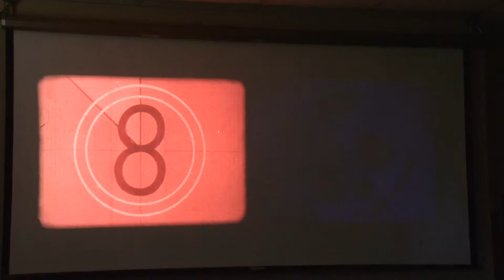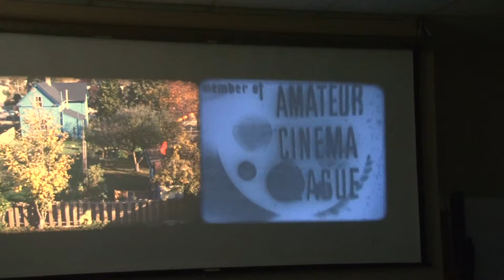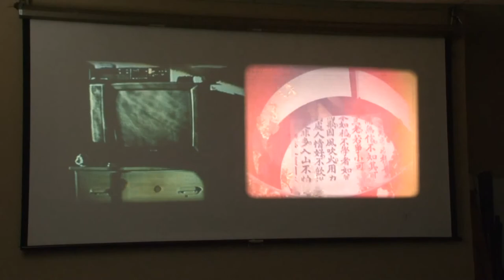Sense of Place - Rick Raxlen